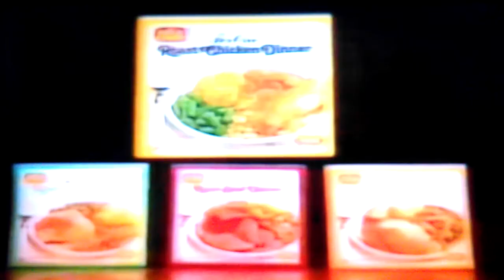GOLD CREST AD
Has been a while since ash uploaded an ad or commercial,so enjoy this ad while eating a frozen TV dinner maybe,the picture is not clear well it is mono VHS,thanks for watching